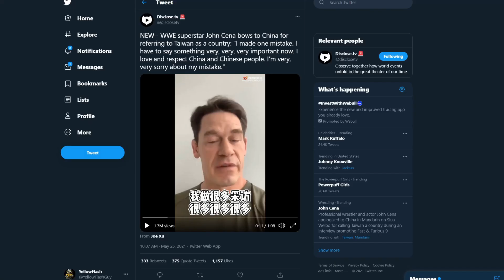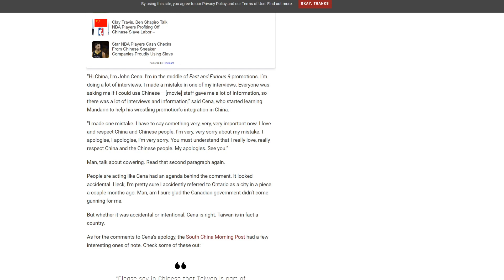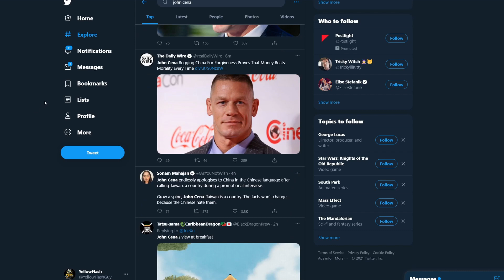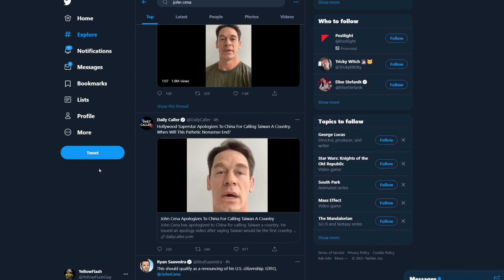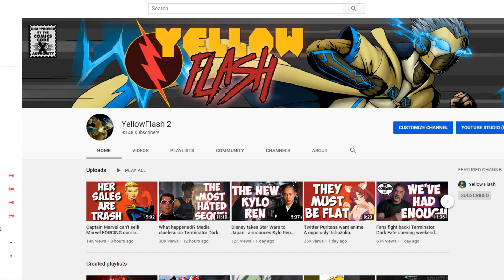Fast & Furious 9 DAMAGE CONTROL! John Cena cowers to the CCP and get's ROASTED for it!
During one of these, John Cena dared to talk about Taiwan, making China furious! He was quickly forced into an apology.